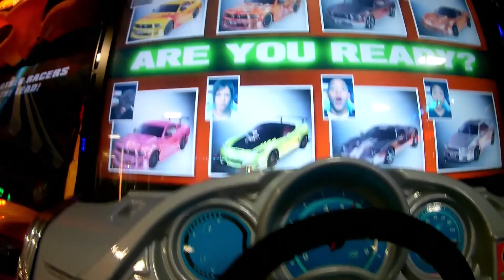OASIS FAMILY FUN CENTER KIDS CAM - INDOOR PLAY CENTER/ARCADE - KIDS DO ALL THE FILMING YOUTUBE VIDEO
THIS IS OUR 2ND OASIS FAMILY FUN CENTER VIDEO, ALL FOOTAGE TAKEN BY THE KIDS SO YOU CAN SEE WHAT THEY SEE THE WAY THEY SEE IT.
GET READY FOR SOME FUN